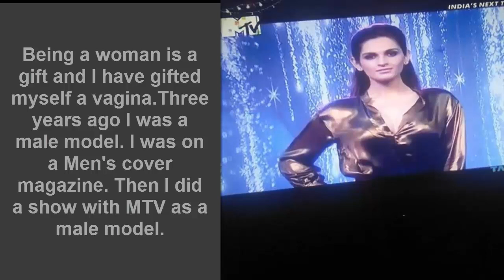Gaurav Arora Who Once Had 8-Pack Abs And 16-Inch Biceps Is Now A Dream Girl (Video)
Remember Gaurav Arora? That guy from Splitsvilla season 8 with 8-pack abs? One who had the guts to bring out his bisexuality on national television? The same Gaurav isn't a famous male model anymore.

'She', yes you read that right, no gender mistake there. She has transformed her personality completely and is now a female model after undergoing sex change operation. Now known as Gauri, the model is soon going to make a smashing comeback on the small screen. She has gone through a lot, endured a lot in recent times, but has shown tremendous courage to live her life the way she wanted to. Here's raising a toast to her spirit and wishing more power to her, through this post. Read on!